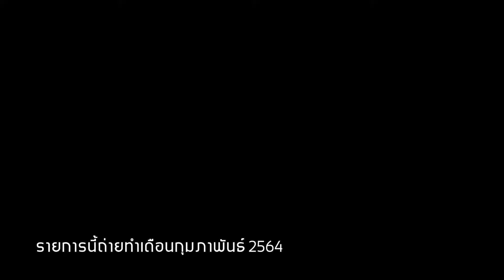ความสำเร็จเกิดจาก การทำตัวให้เป็นแบบอย่าง │ PERSPECTIVE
คลิปรายการ Perspective ได้มีการถ่ายทำช่วงเดือนกุมภาพันธ์ 2564 ที่ผ่านมา และออกอากาศในวันที่ 7 มีนาคม 2564